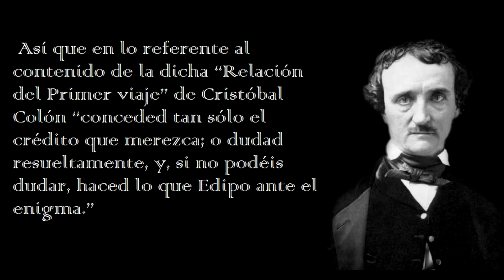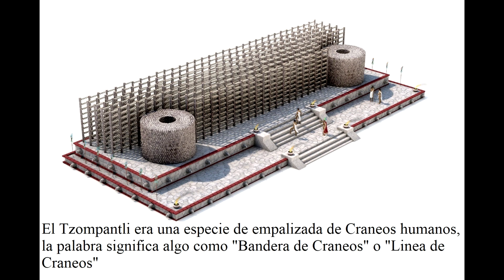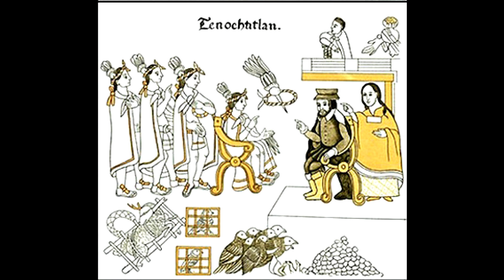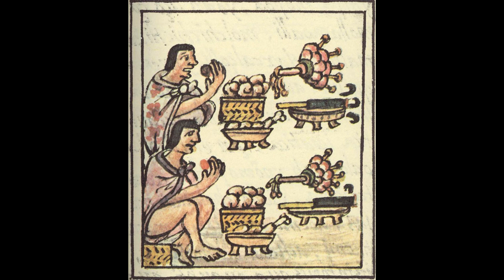Canibalismo azteca (mexica) ¿Realidad? ¿Mito? ¿Para que servia?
Tuve que resumir lo más posible todas las lecturas, incluso parecería que omití información.
Perdonen ese horrible conjunto de oraciones que parecieran ser un verso mal hecho (sin métrica, ni ritmo, y que acaban en "ar" o en asonante "a") digno de un amateur que no sabe nada de poesía ni pretende esforzarse en la misma, lo que pasa es que estaba más dormido que despierto cuando relate esa parte y al subir el video me dio pereza grabar de nuevo.
Con respecto a los testimonios de los conquistadores hay que tener en cuenta que las observaciones de tales escritos prueban la existencia de la antropofagia mexica, no porque se trate de testimonios casi contemporáneos a los hechos que describen sino porque los detalles que brindan permiten entender como los mexicas esquivaron a los peligrosos “Priones” de los que los mexicas no podían conocer su existencia, pero si sus afectos a través de la experiencia, experiencia que solo podía venir de la práctica efectiva de la antropofagia.
Las pruebas arqueológicas son variadas, pero en la revista ”Arqueología de México” en su volumen XI número 63 (publicada entre Octubre de 2003 y Febrero 2004) se presenta un caso del cráneo de un infante que parece haber sido cocido, pero es el único ejemplo de cráneos cocidos que encontré, podría ser una excepción a la norma. Se dice ademas que algunos cráneos de diversos Tzompantli presentan cortaduras y esas son pruebas de consumo, difiero porque los mexicas solían arrancar la piel de algunos enemigos caídos, o podrían haberlos dañado mientras los clavaban (a los cráneos) en las varas para su exhibición, lo menciono por si alguien quiere investigar dicho tema.
Las fuentes:
Arqueología mexicana, Sacrificio Humano. volumen XI número 63 (publicada entre Octubre de 2003 y Febrero 2004)

Perrone, Marianella. Dinatale,Elio. Pardi, Gérman. Guilarte, Carolina. De Stefano, Adriana. Pacheco, A. (29 Marzo 2023) Prión: un agente infeccioso que causa conmoción en la comunidad científica.

Lazcarro Salgado, Israel (22 Febrero 2015) Canibalismo azteca: controversias desde una mirada amazonista. "La Jornada Morelos"

Stan Declercq, De las múltiples variantes de canibalismo en el México antiguo, México, Noticonquista:

Cristóbal Colón: Cartas que escribió sobre el descubrimiento de América y testamento que hizo a su muerte. (1880)

Sahagún, Bernardino. (1558) ‘’Historia general de las cosas de la Nueva España’’

López de Gómara. Francisco "Historia de la conquista de México". les dejo link por si quieren leerlo online:

El Tzompantli de Tecoaque, un hito dentro del discurso del Museo Nacional de Historia

México: la nueva sección del "altar de cráneos azteca" descubierta por arqueólogos en la Ciudad de México